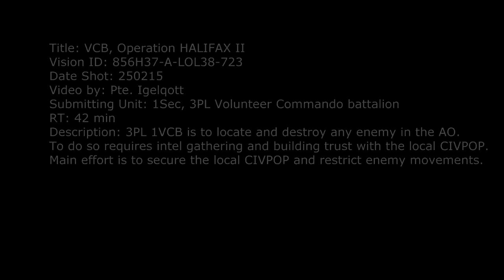ArmA 3: VOLCBAT - OP HALIFAX II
This is Operation Halifax II viewed from my perspective as 2IC of 1Sec in VCB (The Volunteer Commando Battalion)

In this clip, we are tasked to go out on a patrol and talk to the local CIVPOP to gather intel and build trust. We are to act on any intel about the enemy and eliminate them, in order to secure freedom of movement.

Interested in joining VOLCBAT? Head over here and fill out a application in the forums

Mods:
TFR, ALiVE, CBA, CSE + our own modpack.